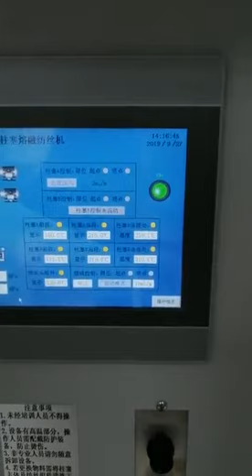How does DUAL PLUNGER MELT SPINNING MACHINE from FYI TEAM work?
DW7090G Lab Dual Plunger Melt Spinning Machine is ideal for simulating
site production in small batch production trials.It mainly used to carry out the melt spinning of polypropylene,polyester, polyamide and other special materials with plunger metering system.